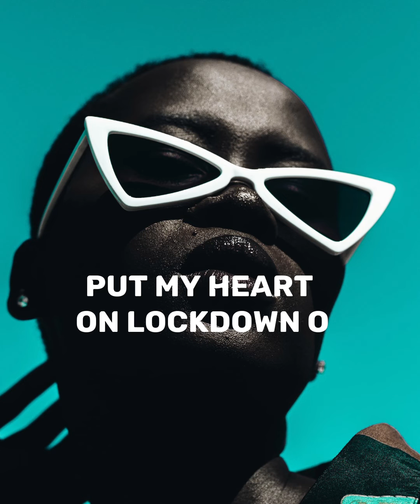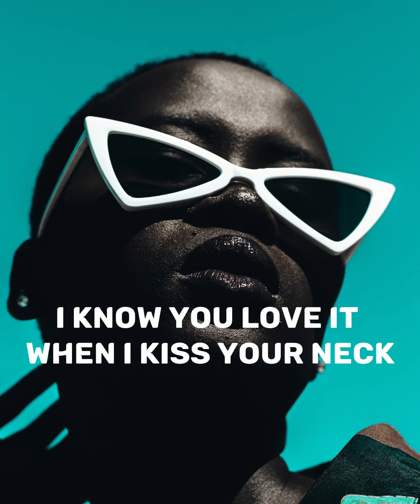Philo Lyrics Video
Sing along to the Hottest song out. Soak into the intentional Lyrics that convey the sonic euphoria you feel when Philo comes on. Carefully master the words as crafted by Justice and do not forget to teach your special person also.

Afrotunes, Indie pop, Pop. Justice Toosleek, Tmkmusic, Kindred avenue music, the orchard. mp3 juice spotify web player, new songs, apple music replay, Love songs, romance songs, Philo.